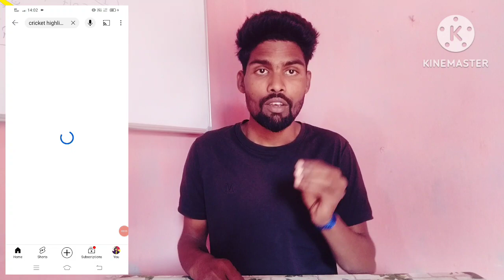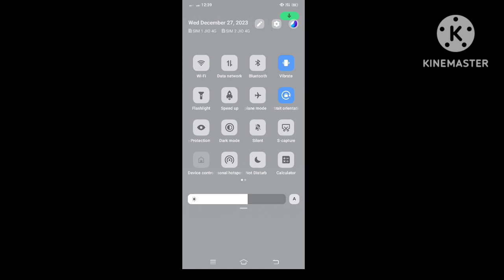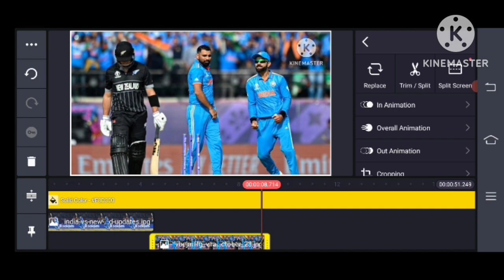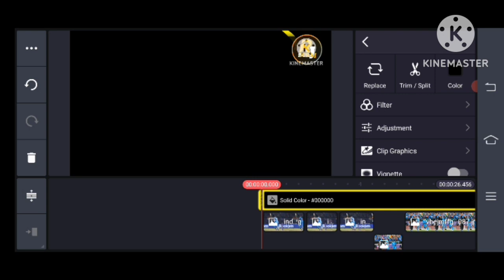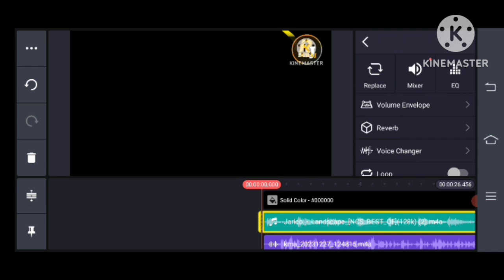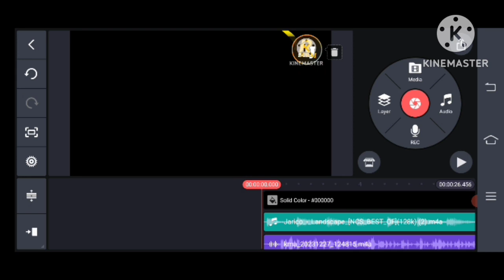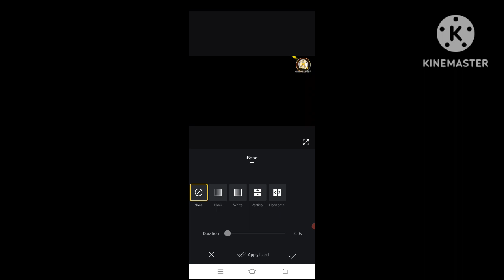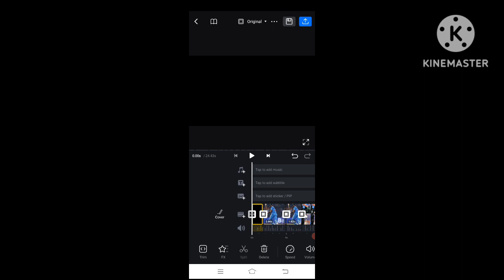How to download cricket videos without copyright || Cricket ka video kaise banaye 2024🔥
𝐘𝐨𝐮𝐫 𝐒𝐞𝐚𝐫𝐜𝐡:-
How to upload cricket videos without copyright
Hotstar se cricket videos kaise download kre
How download cricket videos without copyright
cricket highlights no copyright
how to download ipl highlights without copyright
Cricket video kaise banaye
Youtube videos kaise banaye

ipl highlight kaise download kre
ipl ki highlight kaise download kr
ipl highlight
ipl match ki highlight kaise download kre
ipl highlights download kese kare 2021
ipl highlights download kese kare in hindi
ipl highlights ko kaise download karen
ipl se paise kaise kamaye
match highlight kaise download kre
thop tv kaise download kare
hotstar se ipl highlight kese download kre
ipl ki highlight download kre ka video
cricket highlights ke videos kaha se download kre no Copyright
cricket videos kaise banaye
cricket videos kaha se download kre
Asia Cup ka highlights kaha se download kre
asia cup cricket videos kaha se download kre
cricket videos without copyright kaha se download kre ka
cricket fact videos kaise banaye